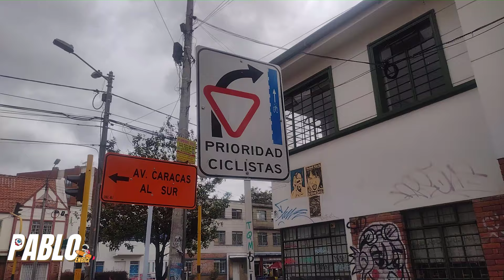La BICICLETA perfecta para ANDAR en la CUIDAD | en Bogotá 🇨🇴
La bicicleta perfecta para andar en la ciudad | en bogota 🚲
llevo mas de 7 años montando  bicicleta en la cuidad  de Bogotá y me encanta ser ciclistas urbano. Para esto es elemental tener una buena bici, ya que a la hora de rodar por la ciudad nos podemos encontrar  con distintos factores  y cosas que como ciclistas ,tendremos que afrontar lo que el día a día nos de. Por eso trato de ponerle a mi bici, accesorios  buenos  y algo costosos para poder rodar cómodo, ¡espero que les haya gustado!